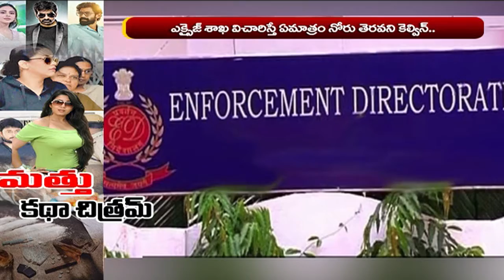పూరి విదేశీ లావాదేవీలపై ED ప్రత్యేక దృష్టి ED Interrogation Puri Jagannadh For 9 Hours In Drugs Case